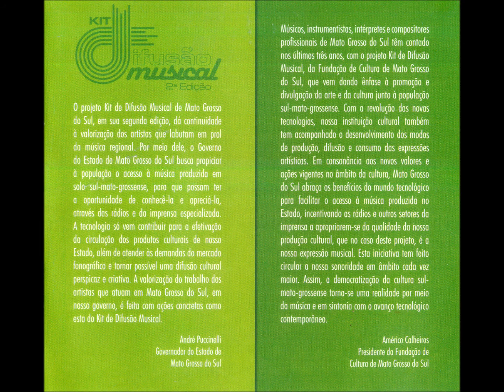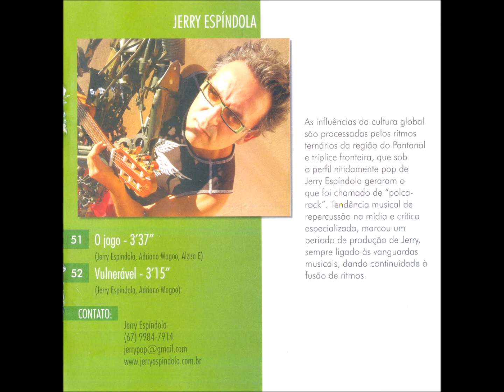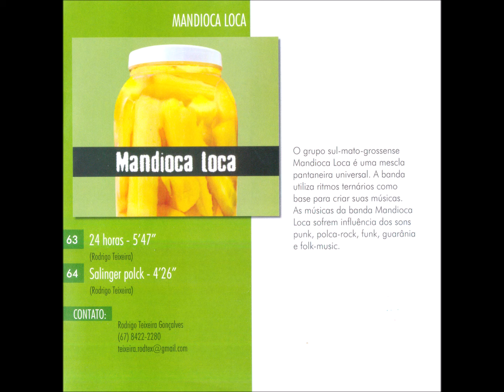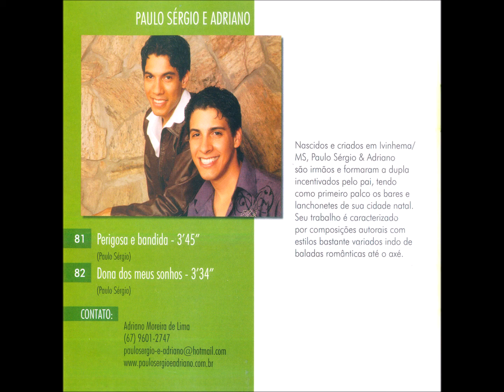Pop - 63 - 24 Horas - R. Teixeira - Mandioca Louca